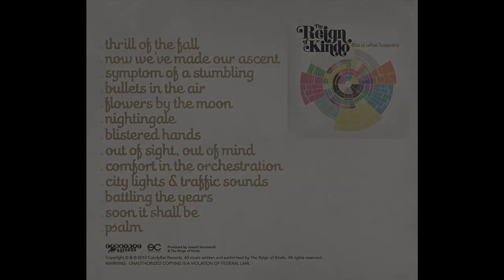The Reign of Kindo - 07 - Blistered Hands (CD Audio only) - This is What Happens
The Reign of Kindo "This is What Happens" available amazon.com and itunes